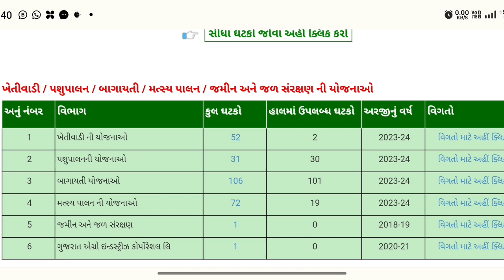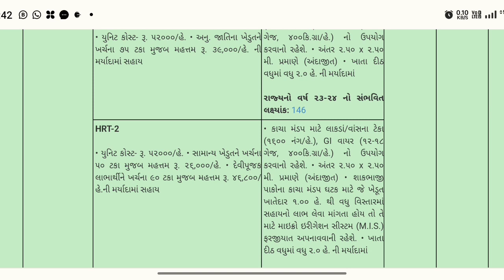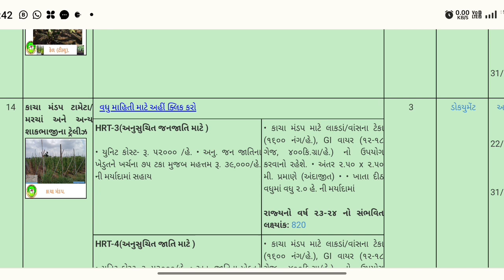હાલ ચાલુ યોજનાં//કુટુંબ દીઠ 39000 ની સહાય/ખેડૂત માટે યોજનાં/હાલ ભરો ઓનલાઈન ફોર્મ//Khedut Sahay Yojna